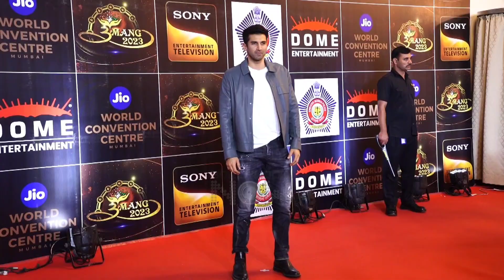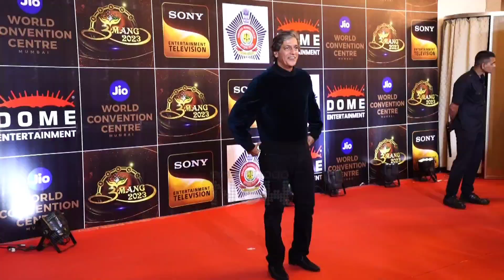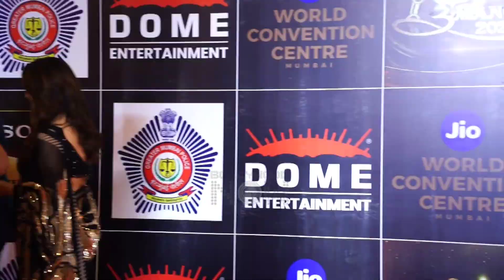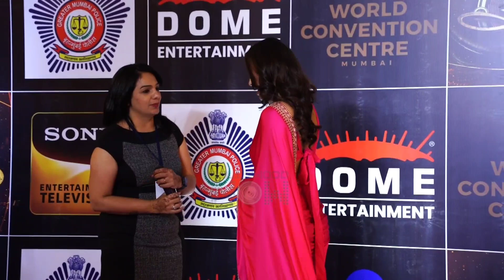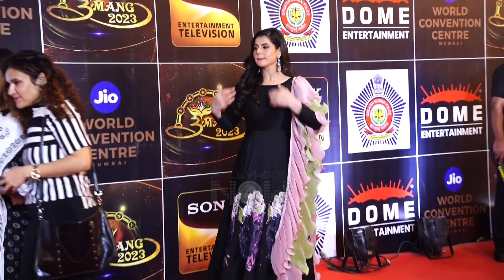Umang 2023 Mumbai Police Event : Alia Leaves, Lovebirds Ananya Panday Aditya Roy Kapur, Madhuri Pose